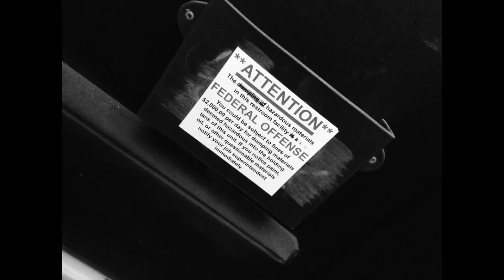SUSPICIOUS FIND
This video is about SUSPICIOUS FIND